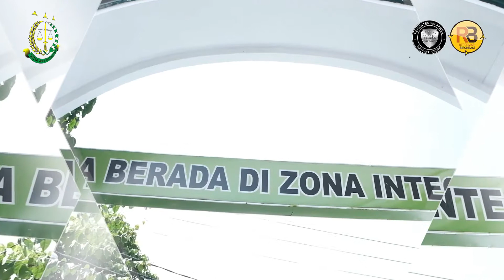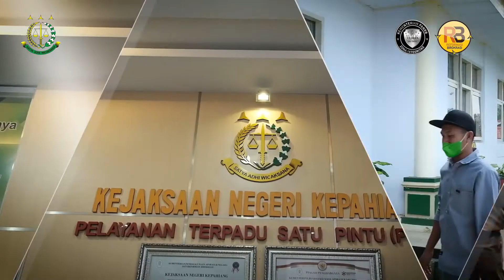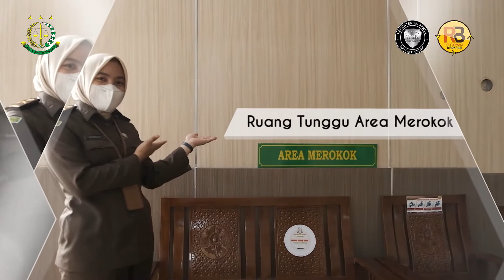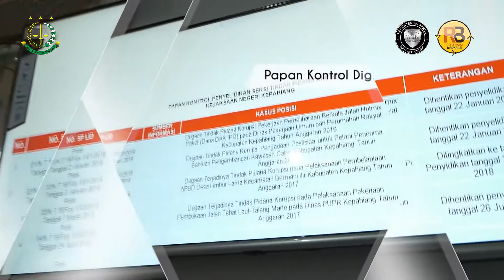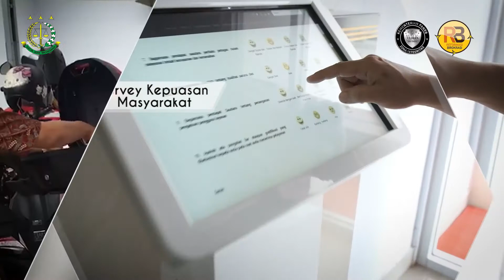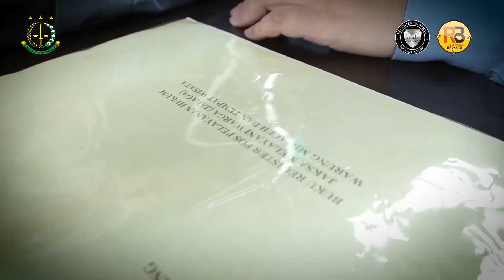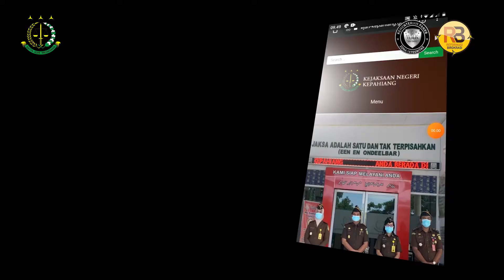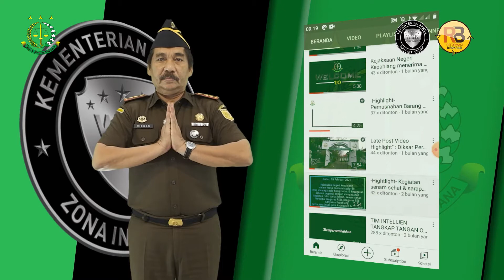Kejaksaan Negeri Kepahiang Menuju WBBM Tahun 2021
Didalam Video Ini Terdapat Video Paparan Mengenai Sarana dan Prasarana Serta Beberapa Inovasi dan Program Unggulan yang Telah Dilakukan oleh Kejaksaan Negeri Kepahiang pada 6 (enam) Area Perubahan Pembangunan Zona Integritas Menuju Wilayah Birokrasi Bersih dan Melayani (WBBM) dan Testimoni dari Masyarakat Terhadap Pelayanan yang Telah Dilakukan Kejaksaan Negeri Kepahiang

Kejaksaan Negeri Kepahiang
Kerja Cerdas...
Pelayanan Prima...
Penuh Integritas...